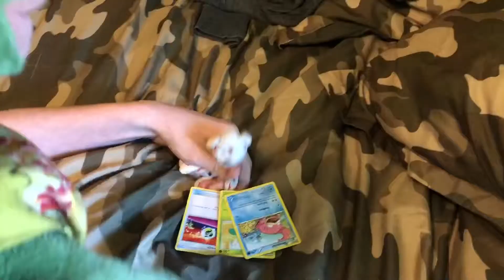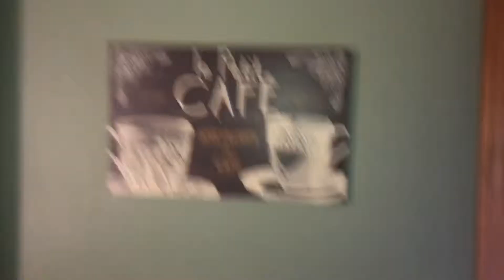Good whatever time it is with archie ep.80:The end of the universe part 2